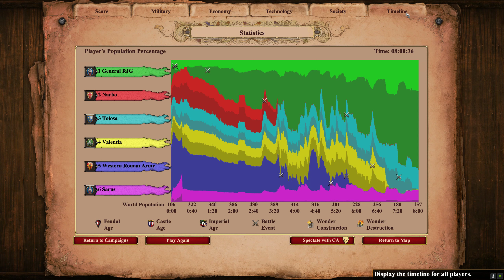AOE 2 - A Kingdom Of Our Own (Guaranteed win)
At start of mission do not send villagers across water, instead build a city centre and many farms at starting place, then military buildings and houses. Your buildings and villagers will be untouchable on other side of river. DO send all your troops to kill sarus (purple) enemy as quickly as possible at start of game in centre of map. Build up navy of many galleons and fireships and also put castle by dock. Now you are in a position to complete the campaign without fear of being overrun. Next attack either yellow or red at either side of the map. red is easiest as you can send boats directly outside their walls.